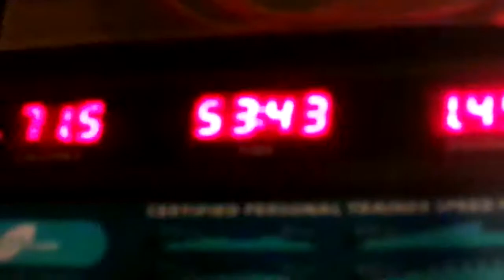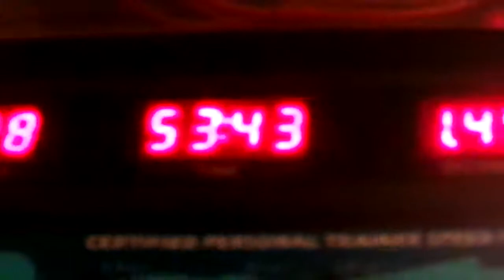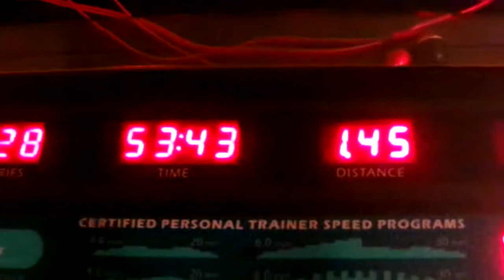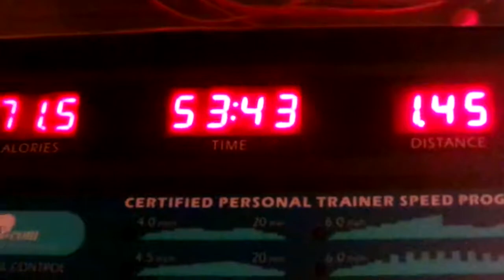Come On Let's Get Up & Exercise